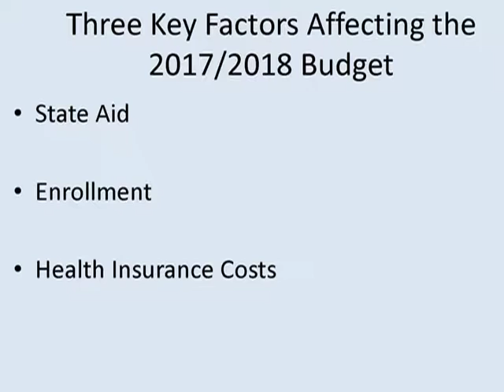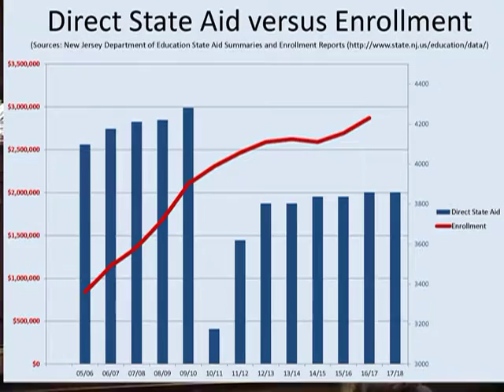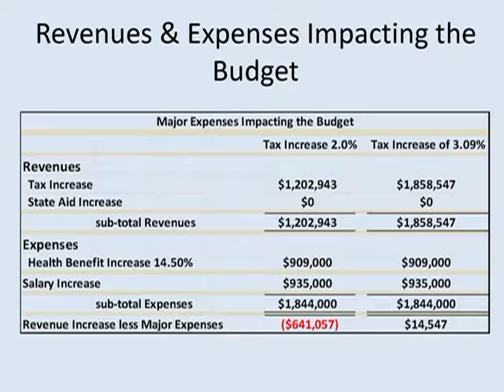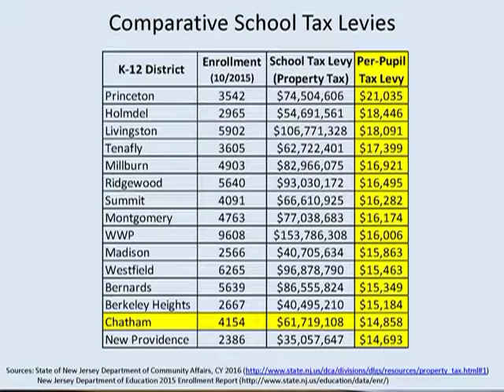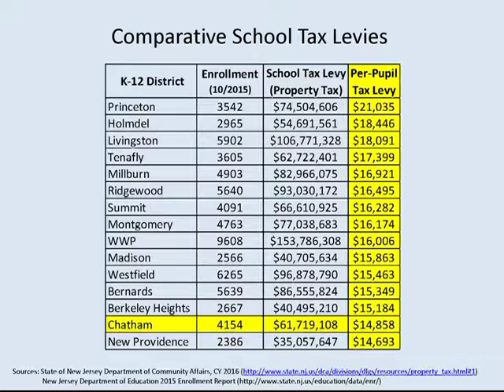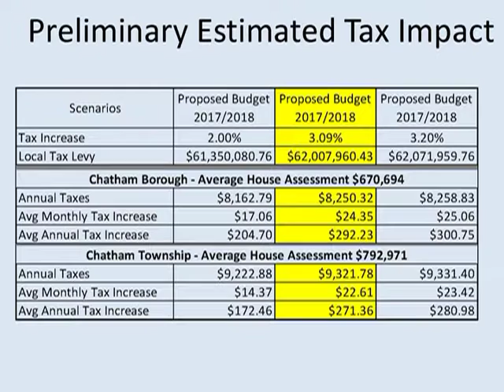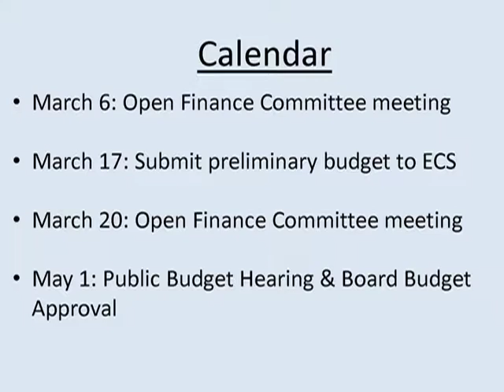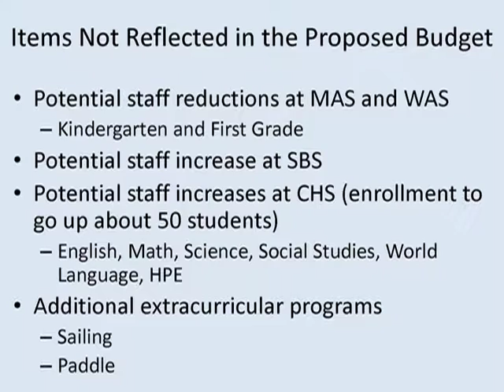Finance Committee Presentation 3/6/17